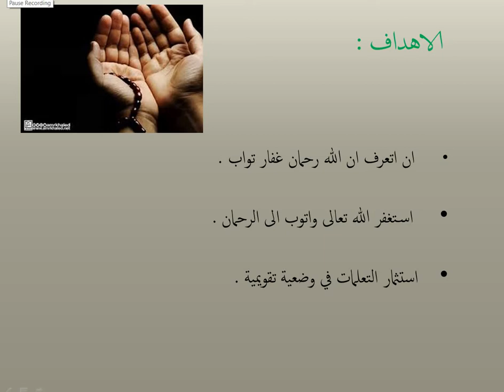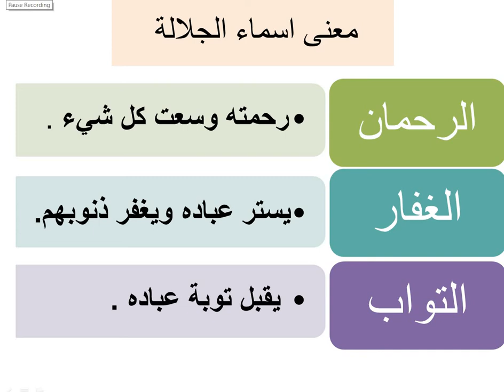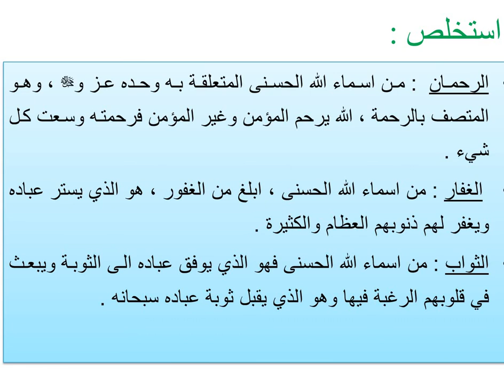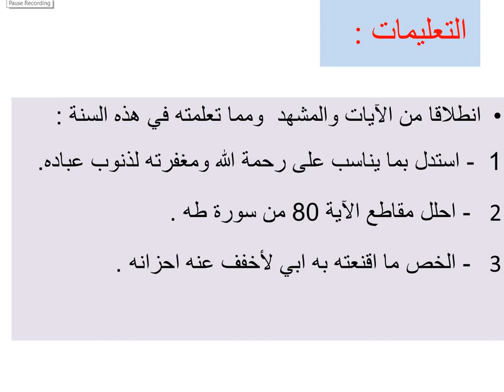الخامس ابتدائي - التربية الإسلامية 06/5